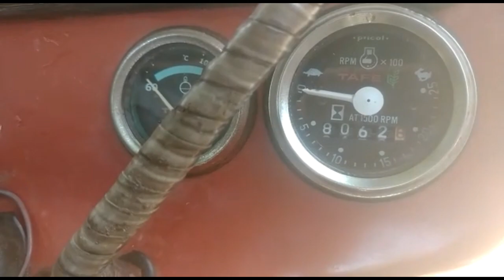full set for sale ll model 2008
full set for sale

soldout friends.

                   soldout friends

plzcheck new videos